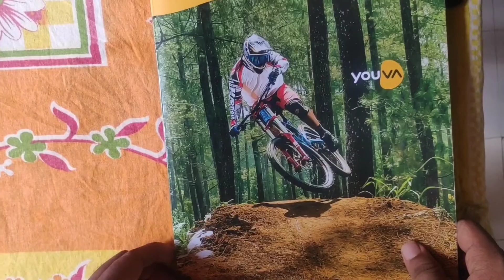Drawing Sketch of Allu Arjun, how to draw allu Arjun face.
Draw Allu Arjun sketch step by step easy steps
and how to draw Allu Arjun using a grid method

how to draw Allu Arjun step by step

how to make money from drawing
how to make videos on YouTube
how to sharp pencil
how to shoot drawing videos
how to use final cut pro